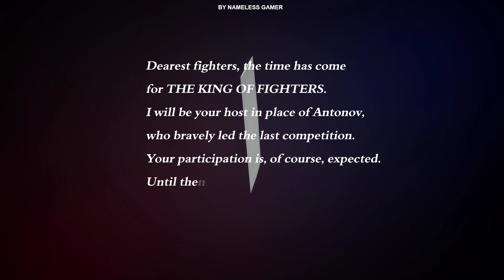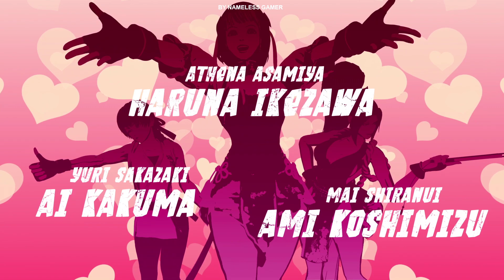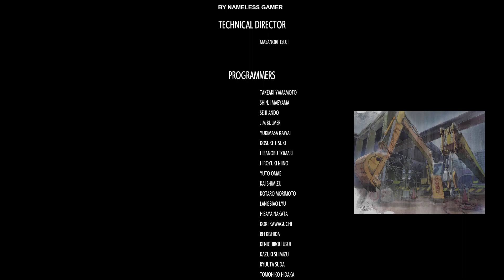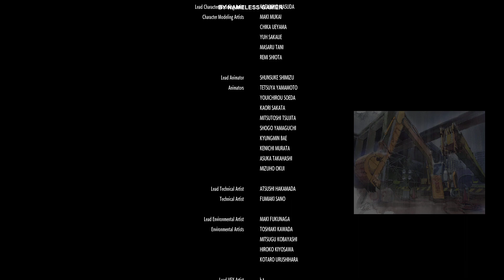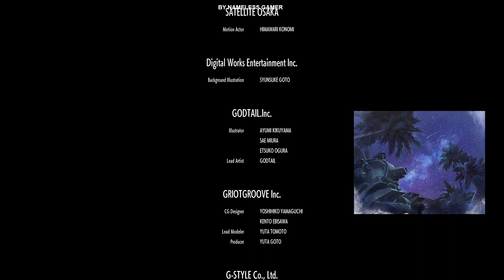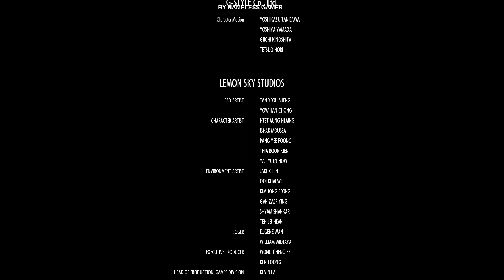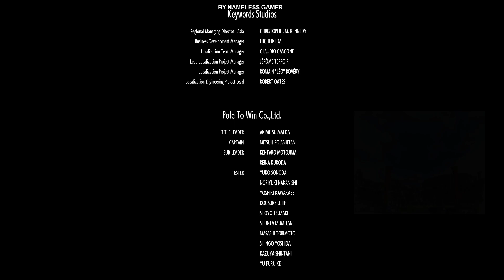☘ KOF XV - KOF 15 Team Ikari Story Mode With Ending And Credits - Nemuless❀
☘ If you have chance to do so, I am really appreciated !

☘ Um...Hello all, KOF XV is latest game that I am playing :)

☘ In this video, I am playing Team Ikari Story Mode With Ending And Credits !